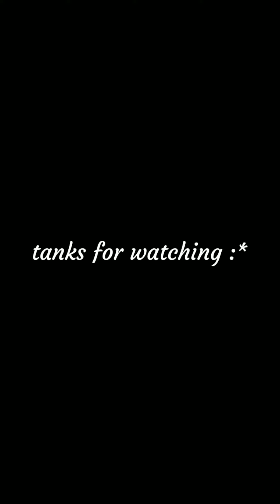Panen Anakan Love bird di Amzah Bird Farm